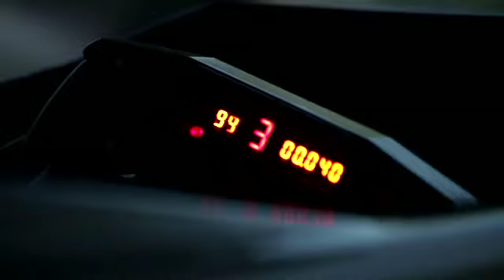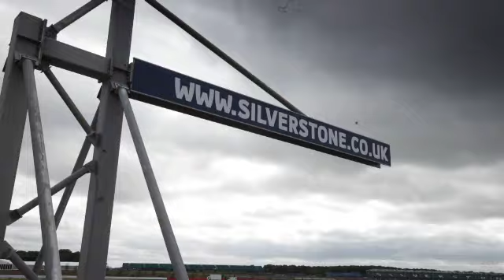GT Academy 2013 - La Pillola di Minh Thuan Nguyen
Gran Turismo 6 - Disponibile dal 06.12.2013 per PlayStation 3